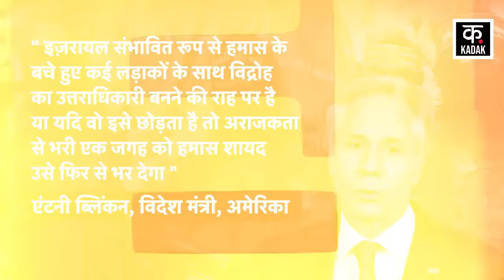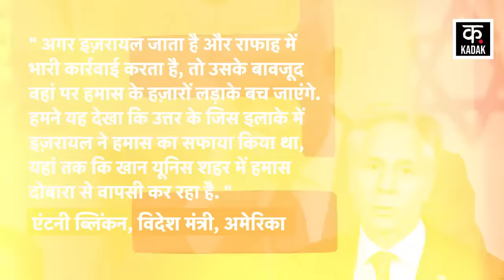Israel Hamas War | जंग में America की एंट्री ! अब आर पार की होगी जंग | Rafah Attack | News 18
Israel Hamas War | जंग में जो बिडेन की एंट्री ! अब आर पार की होगी जंग | Rafah Attack | News 18